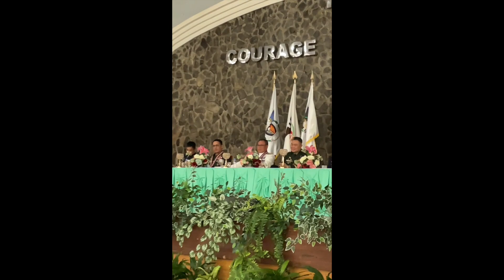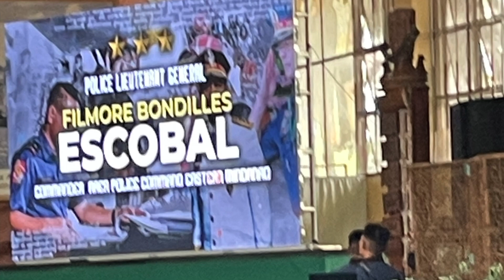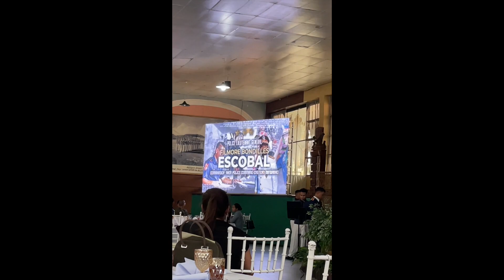Testimonial Parade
PMA
Lieutenant General Filmore Escobal